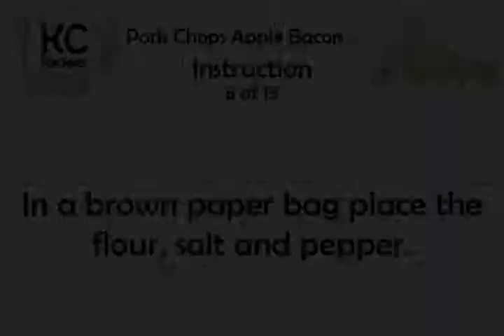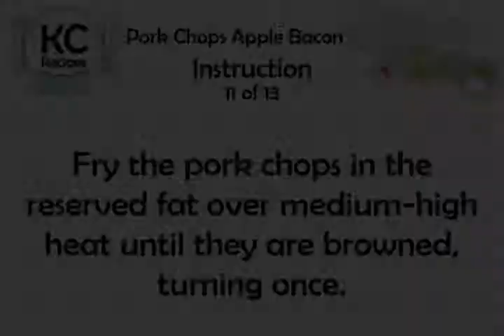Pork Chops Apple Bacon - Kitchen Cat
★ Kitchen Cat ★ Pork Chops Apple Bacon Recipe.
For this recipe you will need:
✰ ✰ ✰ ✰ ✰ INGREDIENTS ✰ ✰ ✰ ✰ ✰
1 ts : Pepper
12 Thick Strips : Bacon; Halved
1 c : All-purpose Flour
2 ts : Salt
6 sm : Sweet Apples
Pork Chops
6 Thin-sliced : Bone-on Rib